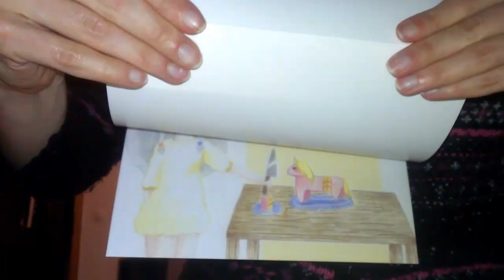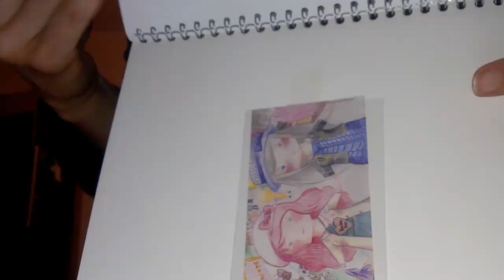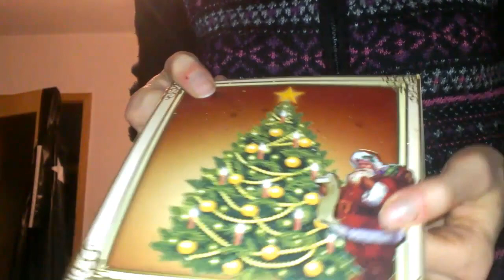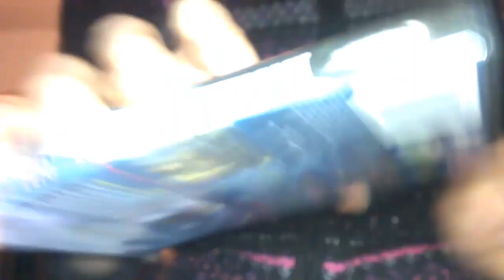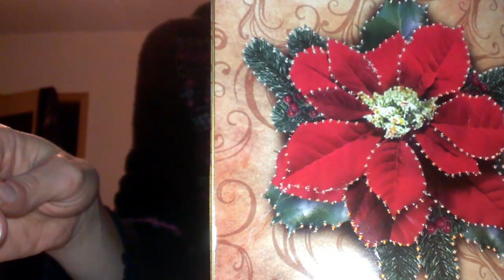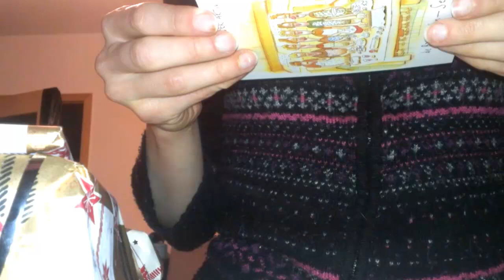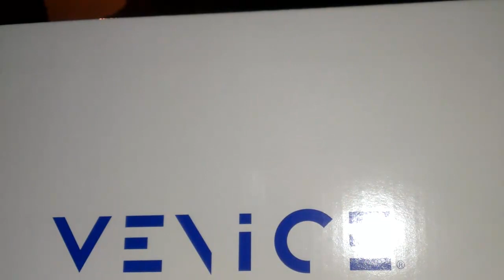Adventskalender 2014 #24.2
mit Nyaasu... Geschenke auspacken
Geschenke von: Evolana, Angelique, Nekogiri u.a.
Bisschen spät, aber: Frohe Weihnachten, allerseits ^^